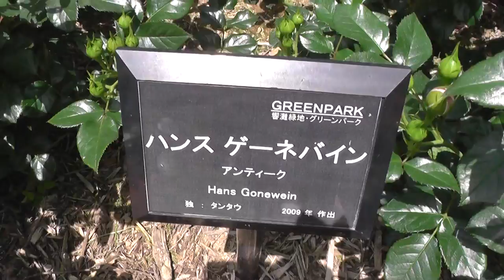薔薇バラRoseハンスゲーネバインHan Geng Neba Inn